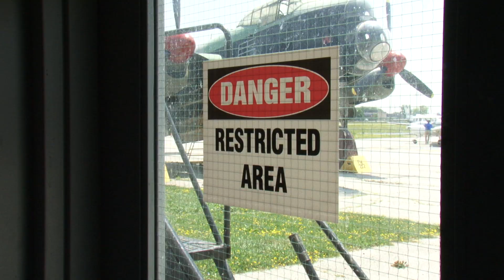Covid 19 Lancaster Blues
It has now been over two months since the CH2A was closed and all projects put on hold as we follow guidelines to help stop the spread of COVID-19. The uncertainty of when we can re-open has affected everyone. While our volunteers and members stay home, we decided to reach out to volunteers and ask them to send us a video of themselves at home, on what they miss most about being at the CH2A, the projects they are a part of and why they joined and volunteered in the first place.
Listen to our first video by Don Christopher, acting vice-president, share his feelings on being away from the project and his team as he stays home and stays safe.